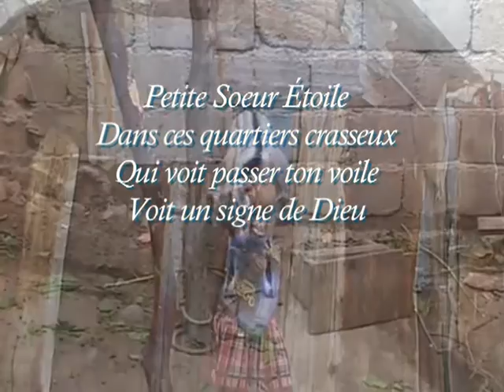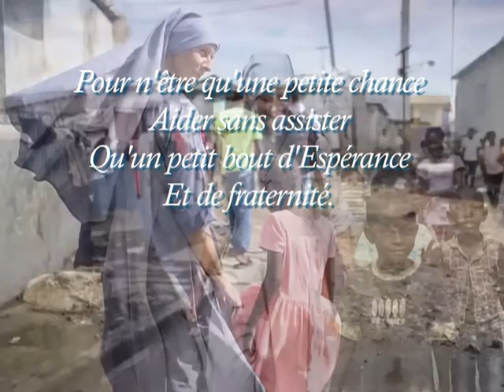Soeur PAËSIE de HAÏTI. Jean-Claude GIANADDA